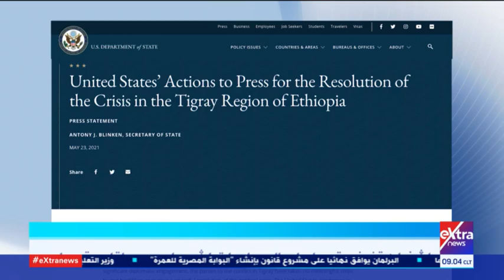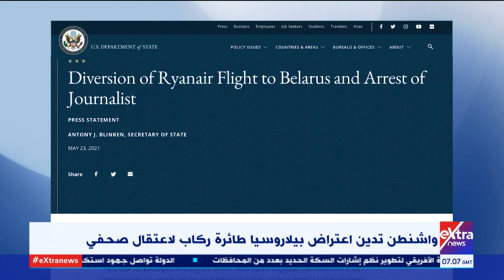موجز أخبار الـ9 صباحا